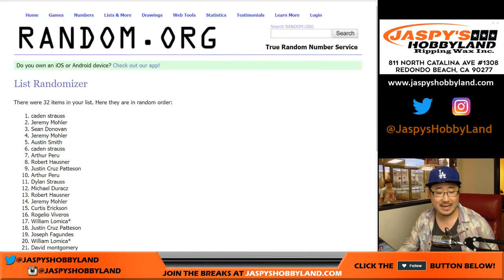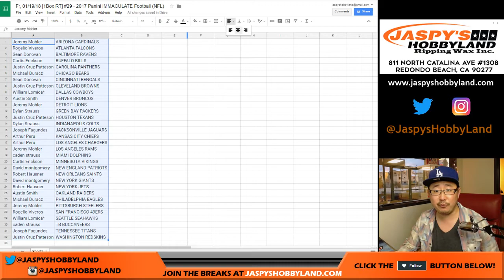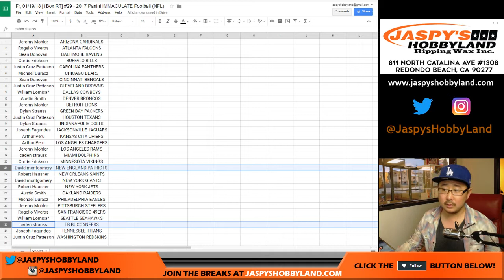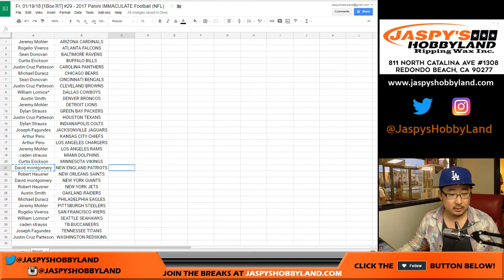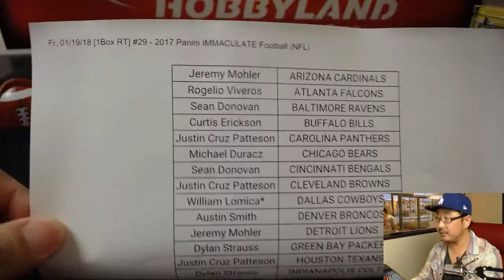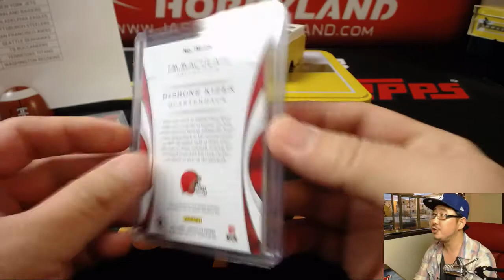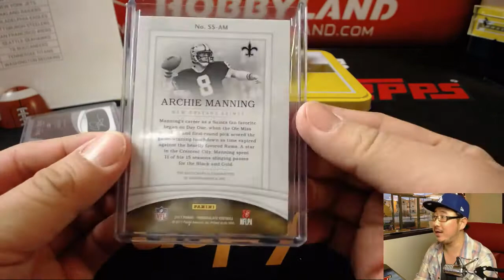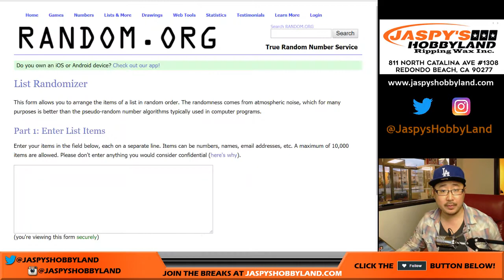Fr, 01/19/18 [1Box RT] #29 - 2017 Panini IMMACULATE Football (NFL)